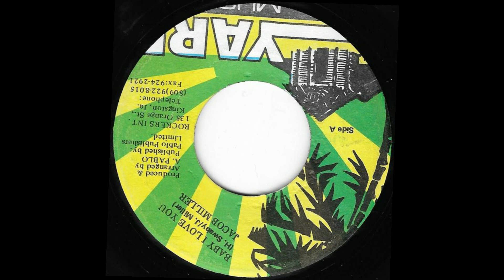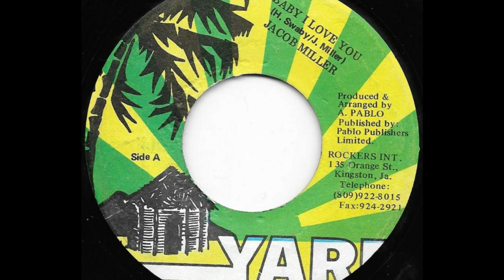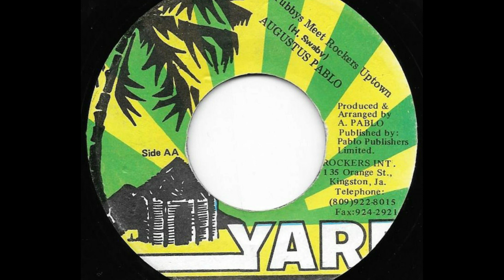JACOB MILLER/AUGUSTUS PABLO ♦ Baby I Love You So/King Tubby's Meets Rockers Uptown {YARD 7" c.1975}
Mighty Jacob Miller produced by the great Augustus Pablo
Dubwise mixed at King Tubby's Studio
"Cassava Piece" riddim : )